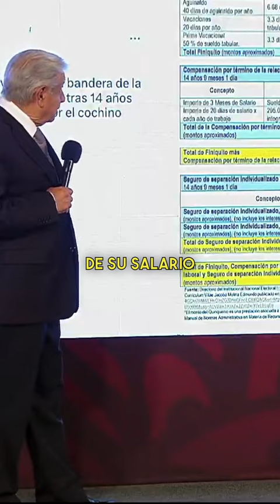¡EDMUNDO JACOBO TAMBIEN SE LLEVA 10 MILLONES! AMLO pide que no se dejen engañar.